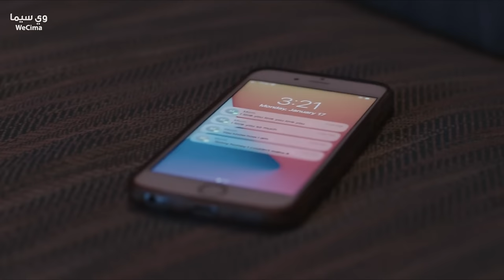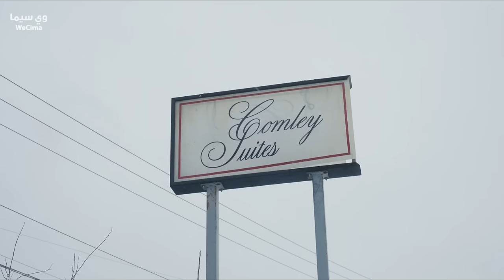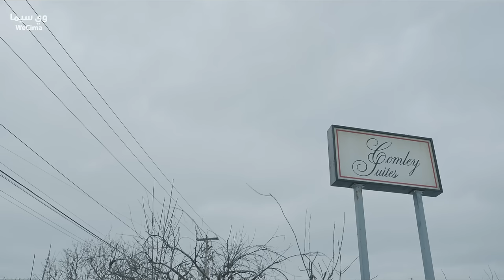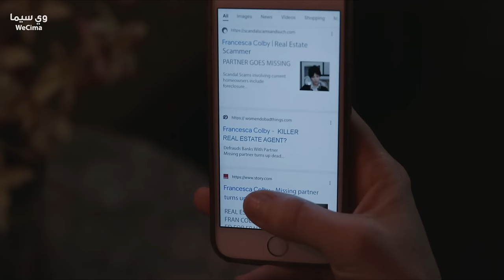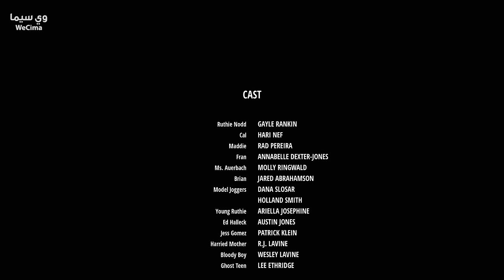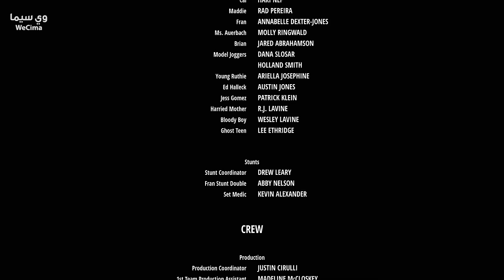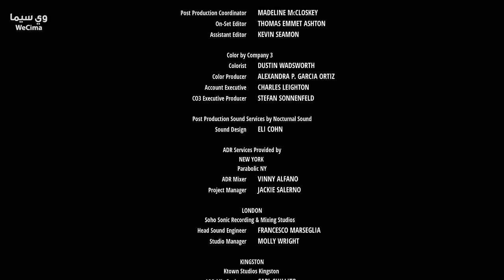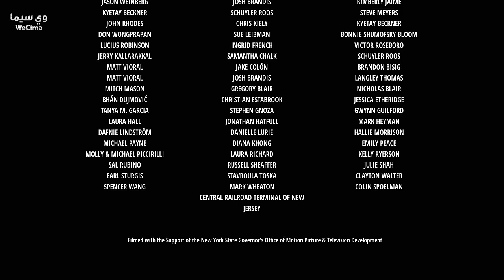فيلم_سجين قضاء عطلتهم بأحد الفنادق يتحول الى كابوس فيلم رعب أجنبي جديد مترجم كامل Full HD 2023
القصة :
تذهب مجموعة من الأصدقاء في رحلة بأحد الفنادق البعيدة لقضاء عطلة نهاية الأسبوع هناك، ولكن بمرور الوقت يكتشفوا أن المنطقة لها تأثير مرعب على النساء.